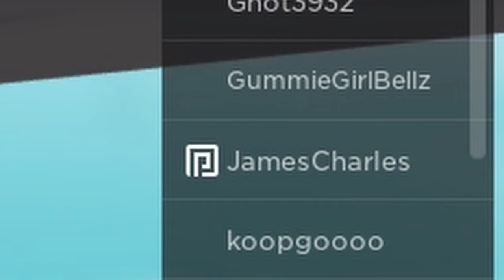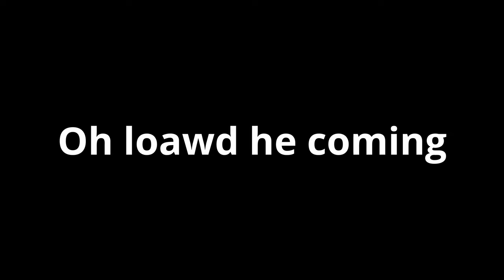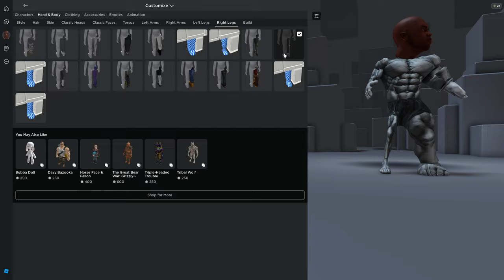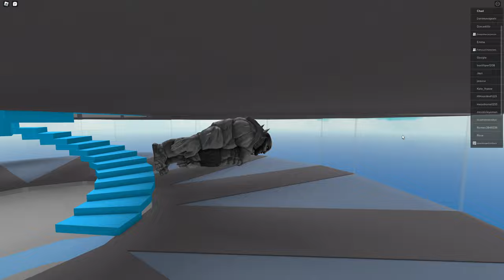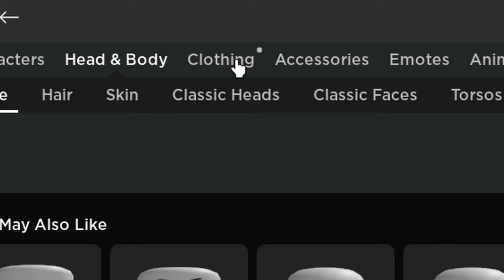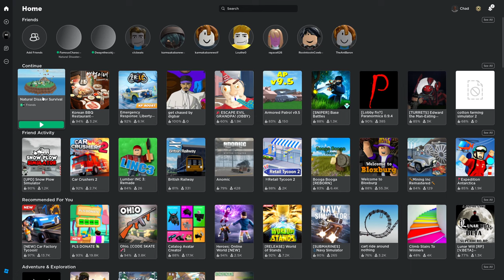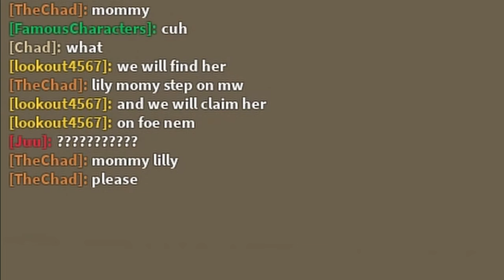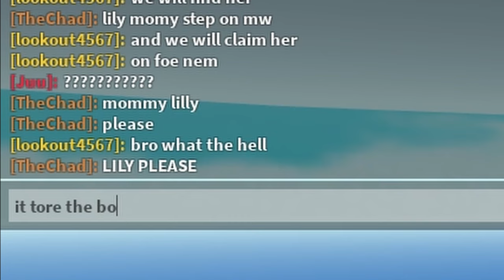Roblox Natural Disaster Survival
These disasters are getting survived alright.